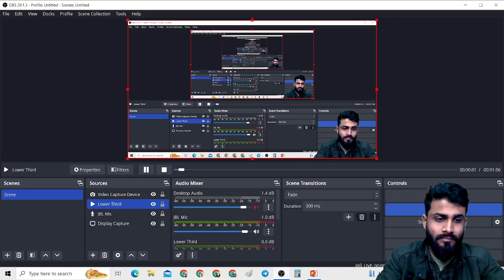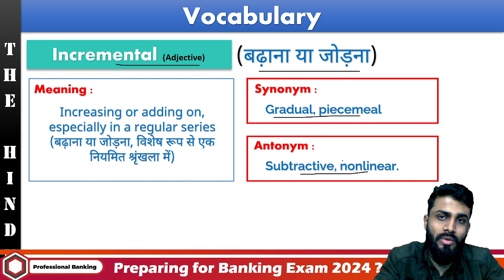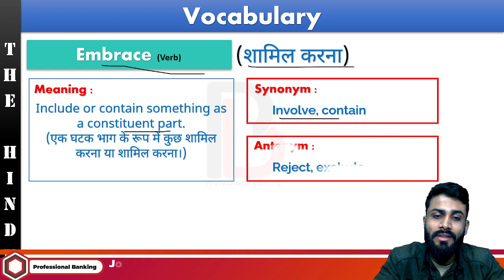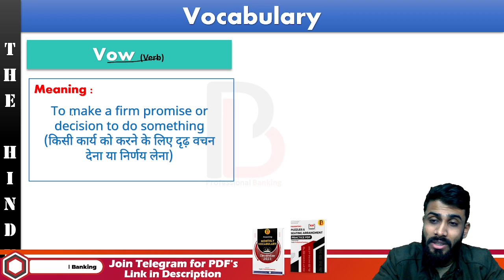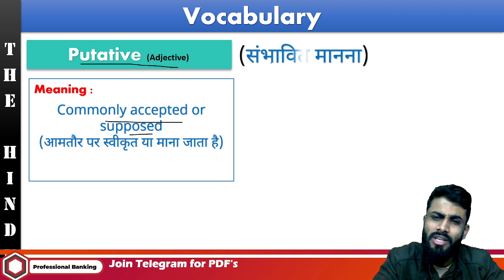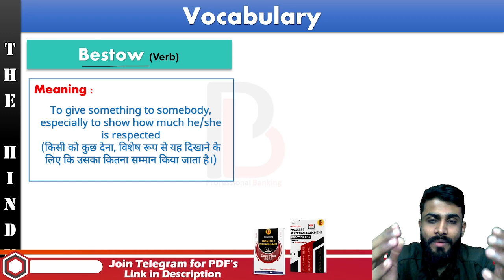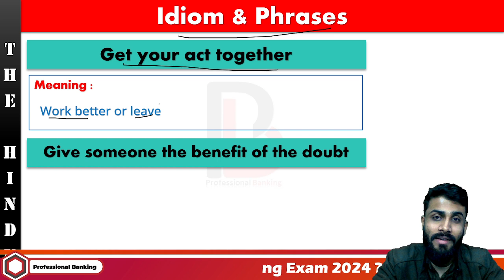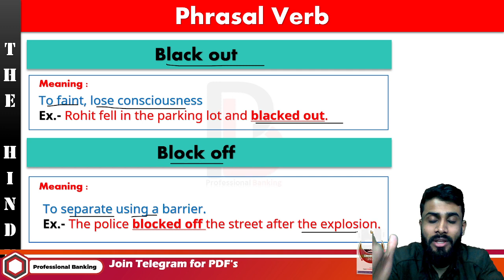The Hindu Daily Vocabs Day 90 || 9th February ,2024 Vocab || Synonyms, Antonyms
The Hindu Daily Vocabs Day 90 || 9th February ,2024 vocab|| Synonyms, Antonyms || Bank, SSC, Railway and One Day Exam

If you are looking to grow in banking field then we are here to help you in all possible ways with good content and better techniques to follow in exams.

list=PLKb4oM5Xl6ukAHdvQzn6vi-LeftArVfXe

The Hindu Daily Vocabulary 9th February 2024
The Hindu Daily Vocabulary 8th February 2024
9 feb 2024 vocab
8 feb vocab
8th feb vocab
9th feb 2024 vocab
8th feb vocab
8th feb 2024 vocab
the hindu daily vocabs
daily vocab
the hindu vocabulary by professional banking,
english vocabulary,
the hindu vocabulary blackbook,
the hindu vocab analysis today,
the hindu vocab last month,